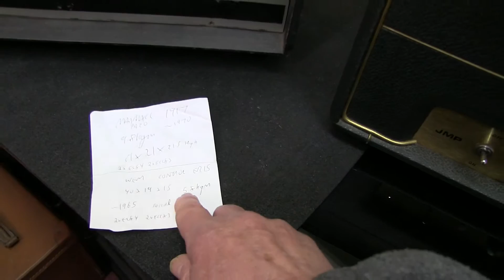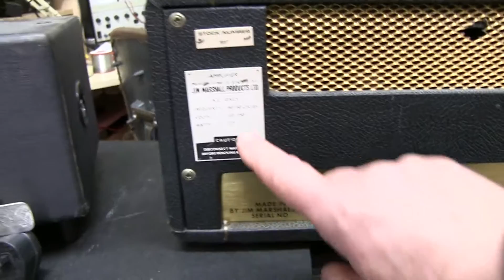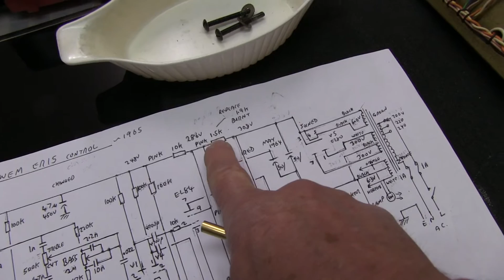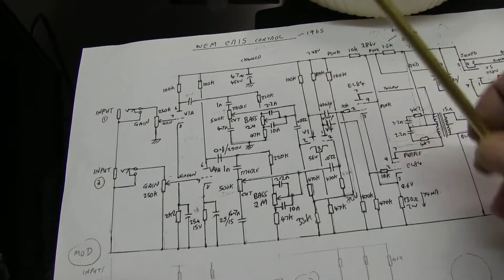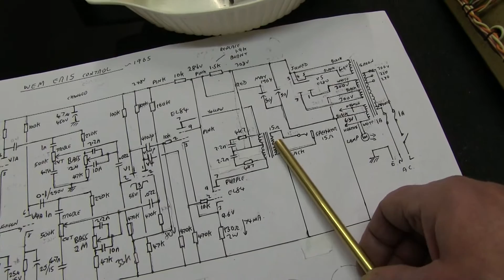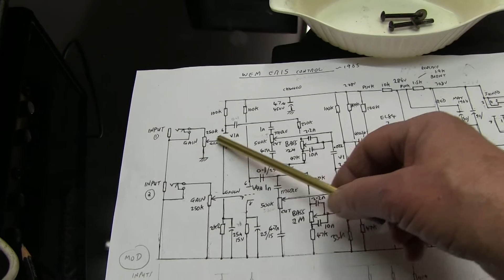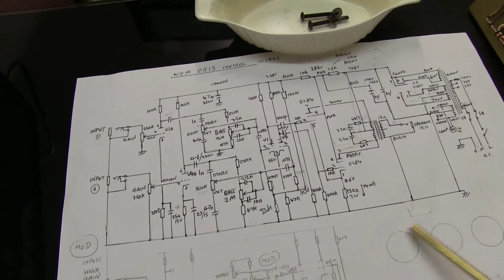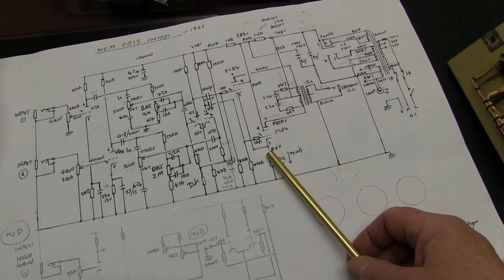WEM ER15 Amplifier from 1965. Circuit analysis and Sound Tests Part 1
Comparing WEM ER15 and Marshall PA20 (1917)
Part1: WEM Control ER15 PA head amp from 1965.
Circuit analysis and modification.
Sound test with Strat and 12 string.
NOTE: Sorry about low level of speech during sound tests. I turned off auto gain control on the mic. to try and reduce mic level compression.